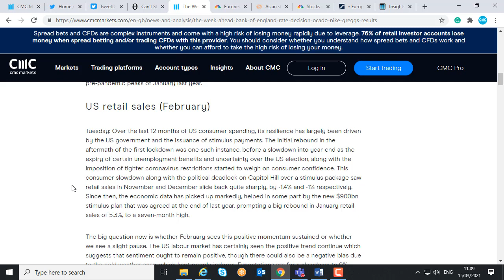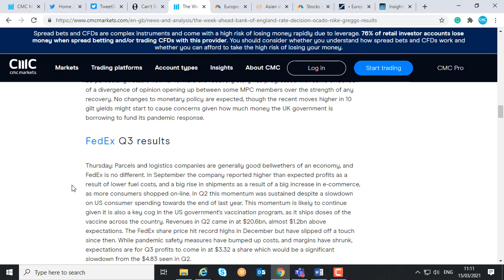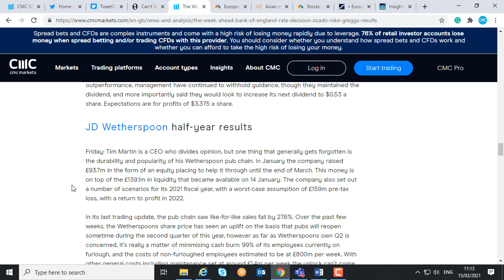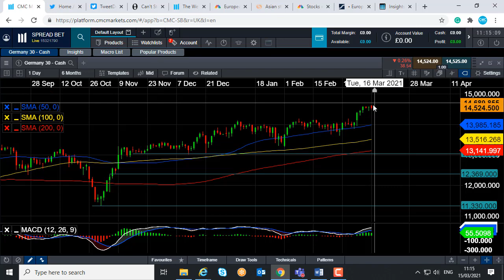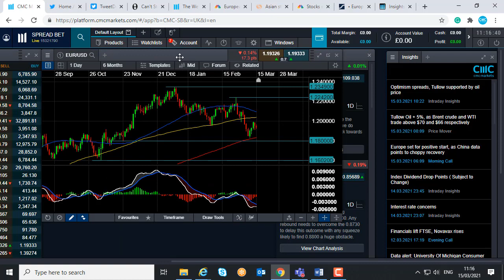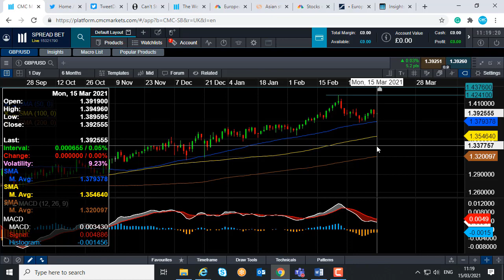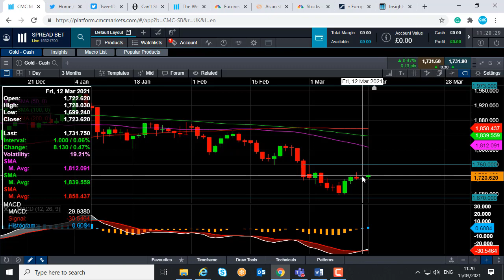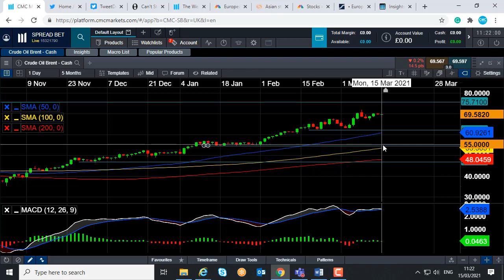Monday market update – 15 March 2021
David talks about the positive start to the European trading session thanks to the US stimulus scheme and the overall recovery story, the major events of the week are talked about too. Get the latest daily analysis on key markets such as US 30, UK 100, Germany 30, Japan 225, USD/JPY, EUR/USD, GBP/USD, Brent and West Texas Crude Oil and Gold via our CMC TV playlist.